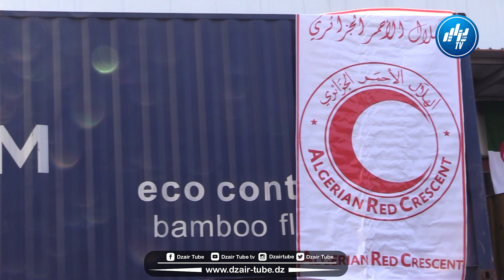شااهد تنفيذا لتعليمات الرئيس تبون .. الهلال الأحمر الجزائري يقوم بعملية إنسانية ضخمة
شااهد ..تنفيذا لتعليمات الرئيس تبون .. الهلال الأحمر الجزائري يقوم بعملية إنسانية ضخمة و يشحن 180 طن من المساعدات الغذائية إلى كوبا ..